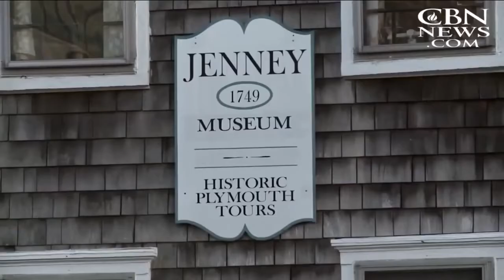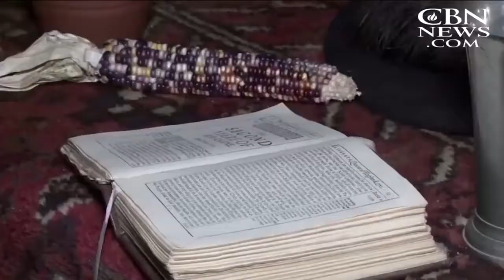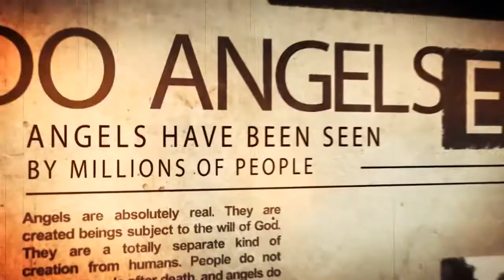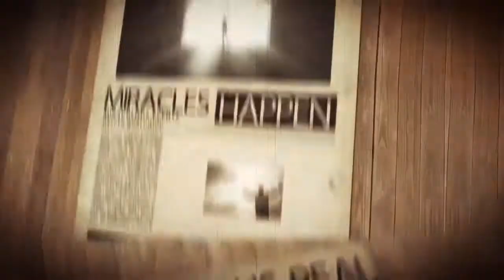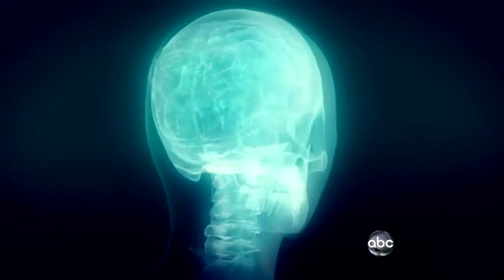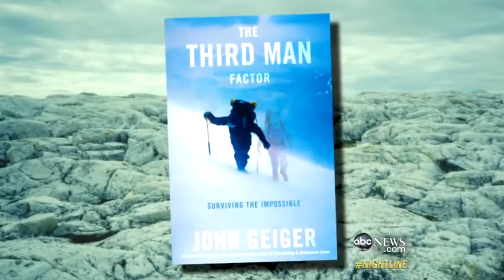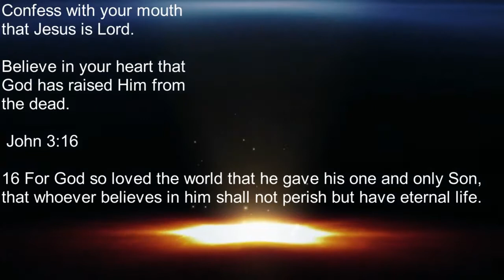ANGELS ARE REAL HERE IS THE WONDERFUL AWESOME SHOCKING PROOF!! - 2017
This video is an end times update, FOR the latest end times events. Prophetic Signs We Are In The Last Days – End Times Signs,Wars, Pestilence, Signs in the .

These are the 5 most amazing real Angels performing miracles caught on tape and on camera.

Angels are Real; Angels Exist. Angels don't necessarily appear in the most dramatic of ways, with wings and halos and harps. Your Guardian Angel can come to .